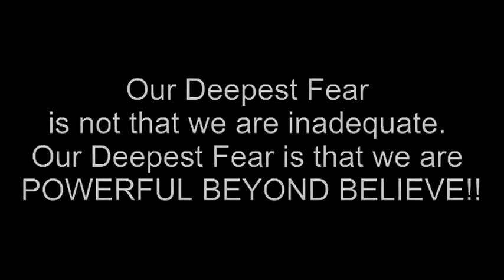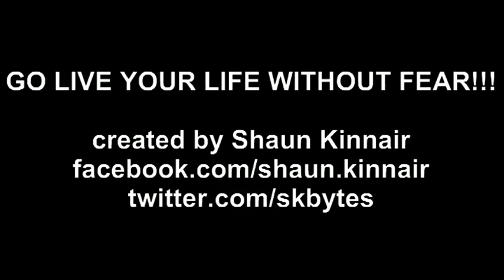Life Without Fear